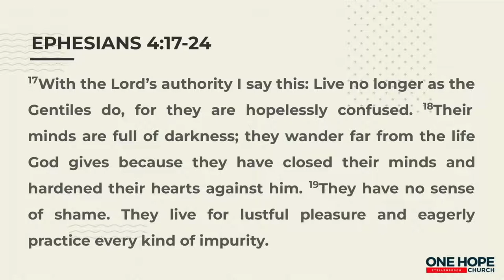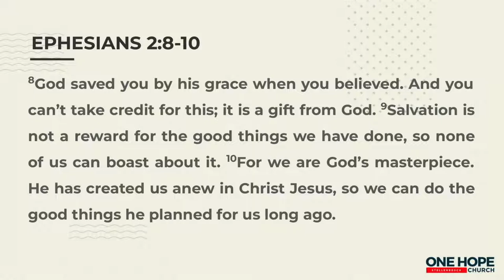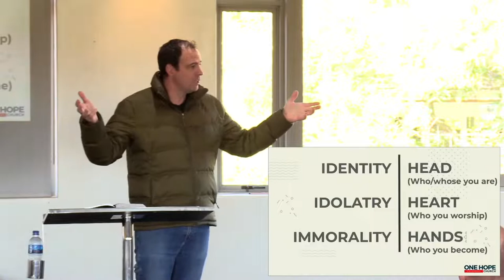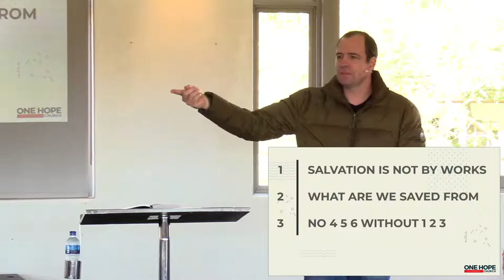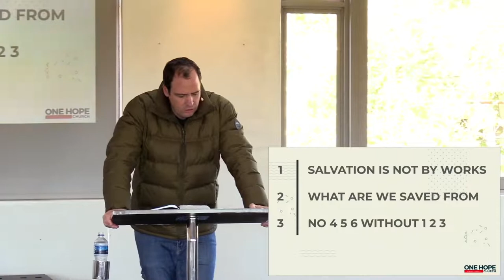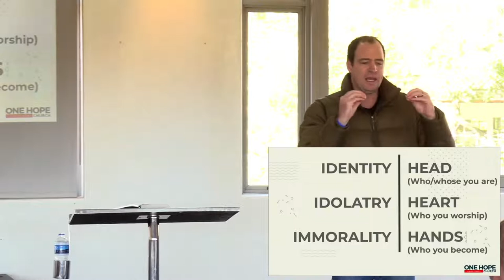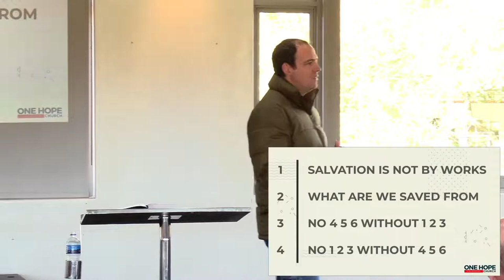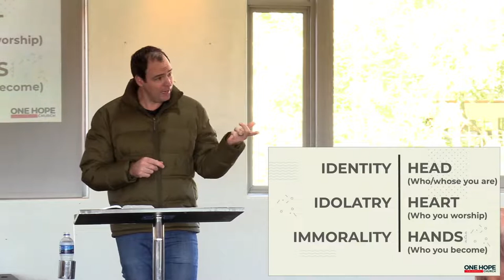One Hope Sermon 15 May LIVE | Ephesians P3: No 456 Without 123 - Paul Hoatson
Welcome to Church - LIVE at Eikestad. Today Paul Hoatson launches Ephesians Part 3: 'Walk This Way' with the opening message entitled, 'No 456 Without 123.'

One Hope meets Sundays 9:30am at the Eikestad Primary School Activity Centre in central Stellenbosch. We hope to see you there!

One Hope Church Stellenbosch
15 May 2022
Walk This Way - Ephesians Part 3: No 456 Without 123 - Paul Hoatson  sermon